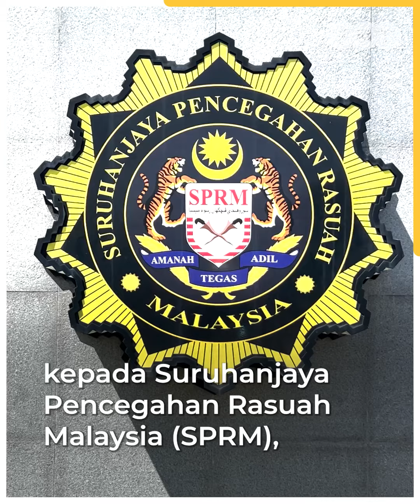Sivakumar tak perlu cuti, kata PM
Perdana Menteri Anwar Ibrahim berkata tiada keperluan untuk Menteri Sumber Manusia V Sivakumar bercuti susulan siasatan rasuah yang menyaksikan beliau dipanggil pihak berkuasa.